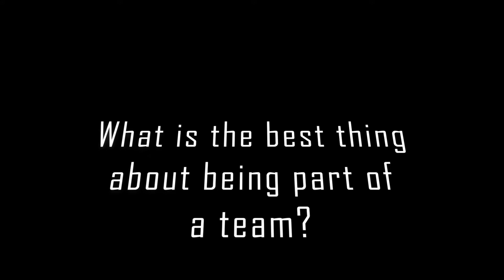Feature Friday with Lucas Rinderer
In this week's Feature Friday we talk with Blackburn College's Lucas Rinderer. Find out what it means to be part of the Beavers men's soccer team and how they enjoy their time away from the field.

Feature Friday is a weekly video interview series with student-athletes and coaches by the St. Louis Intercollegiate Athletic Conference. The purpose is to show what it means to be part of NCAA Division III and get to know them outside of athletics.